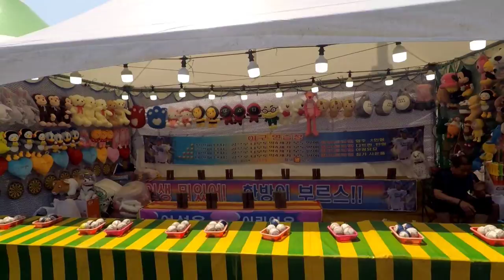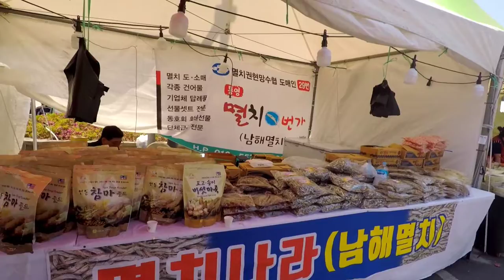The 26th Gijang Anchovy Festival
During the festival in gijang,busan south korea